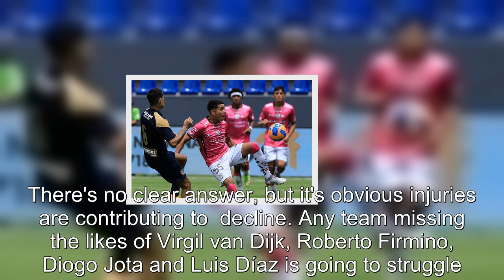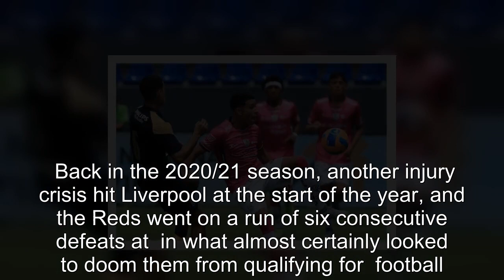Jürgen Klopp should turn to wildcard option to fix latest big Liverpool problem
In a crisis of such magnitude perhaps not yet seen at  under Jürgen Klopp, the Reds boss would want most of his big guns ready to attack the battle and win the war. But instead,  stars are falling away like pieces on a chess board leaving mostly pawns behind, and giving Klopp and even bigger problem to solve.  What came first, the injuries or the crisis? It's a bit like trying to solve the chicken or the egg theory. There's no clear answer, but it's obvious injuries are contributing to  decline. Any team missing the likes of Virgil van Dijk, Roberto Firmino, Diogo Jota and Luis Díaz is going to struggle.  Now add a misfiring  and Joe Gomez to that mix, and squad is looking really threadbare — not really ideal considering the club is heading to arguably the biggest game of the year so far against Everton having yet to win a game in the  in 2023.        A 3-0 demolition away from home against Wolves is only the tip of the iceberg for Liverpool. problems go way deeper, but if anyone can control and solve the mess at , it's the Liverpool boss.  His ability to pull the team together and motivate his players is one of his greatest assets, and it's not like he hasn't been in a similar situation before.  Back in the 2020/21 season, another injury crisis hit Liverpool at the start of the year, and the Reds went on a run of six consecutive defeats at  in what almost certainly looked to doom them from qualifying for  football.  Yet somehow from the brink, Klopp was able to step away from the precipice and ascend upwards in the kind of steep incline that would seem impossible for others. Out of nowhere, a dramatic last-minute header by Alisson at West Brom was enough to herald the most sensational Liverpool revival.   There is no reason why Klopp cannot do the same again here. But in order to do that, he may have to start shifting his team around. Right now, Liverpool just seems short of confidence and very rugged on all parts of the pitch. team needs to go a little bit old school and turn back to the basics.  The first and foremost principle is that Liverpool needs to stop conceding goals.  Especially in the absence of Van Dijk, the left-sided center-back position has been a bit of a problem for Liverpool. Neither Gomez nor the currently injured Ibrahima Konaté are quite comfortable in that role, and thus, Klopp should look to bring in a forgotten star, who is.  Nat Phillips is exactly the kind of old-school, no-nonsense defender who could not only provide solidity at the heart of the Liverpool defense, but who is also comfortable playing in the left-sided center-back role, where he has played his last two appearances this season.  Back in 2020/21, it was Phillips who helped  backline crawl their way out of a crisis, and perhaps this time around Klopp could call on him once again. It might be a big gamble considering he is merely a fringe player at .  But after all, at this point, the Liverpool boss has nothing to lose. It's simply worth a punt if Van Dijk